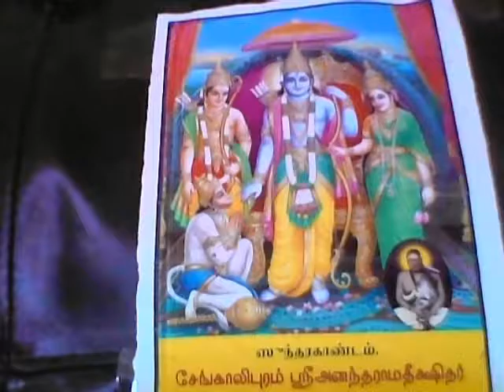SundarakAndam Tamil Chapter 13 ஹனுமார் கலக்கமடைதல்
SundarakAndam Tamil ஹனுமார் கலக்கமடைதல்